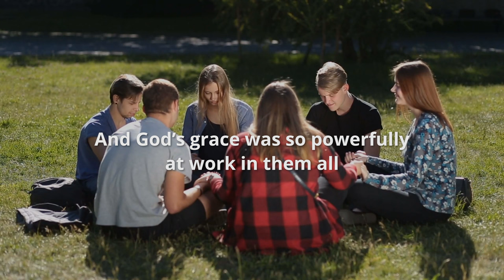IFES Global Generosity Day 2022 | 6 April | One in Heart and Mind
‘All the believers were one in heart and mind’ (Acts 4:32).

IFESGGD is a chance for students and supporters around the world to stand together through giving whatever they have to give to empower those students who need it.

On 6 April 2022, we invite you to stand up and be counted as part of our worldwide fellowship, one in heart and mind, by giving generously. We’re seeking 200 donors worldwide to support projects across 9 regions – projects which will strengthen students in planting new movements, leading existing groups, and living well for Jesus after university.

Don’t have much to give right now? This day is about solidarity. Even the smallest amount sends a signal: we stand together. No student living for Jesus is ever alone.

Join with us in continuing to express global solidarity with your brothers and sisters, and wait with us for the wonderful things God continues to do with the unity of his people.